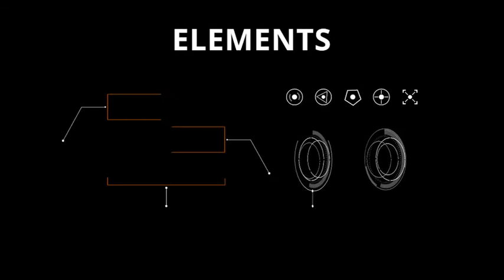World Map Kit (After Effects Template)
Features:
- Well organized